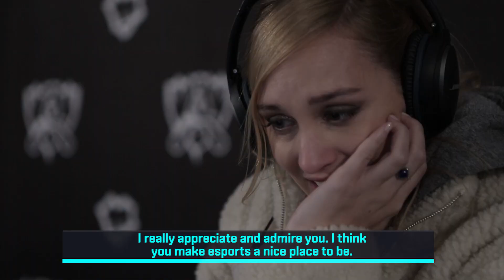Conseguimos emocionar a Sjokz durante los Worlds con un emotivo vídeo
Durante los Worlds celebrados en Corea del Sur, nos reunimos con Eefje 'Sjokz' Depoortere, una de las caras más reconocidas del League of Legends internacional.

A pesar de estar en el contexto de una final de un Mundial, quisimos sacarla del ambiente competitivo y buscar una parte más emocional.

Y es que Sjokz es una gran inspiración para muchas chicas en España y en toda Europa. Desde Movistar eSports nos pusimos en contacto con varias de ellas —todas relacionadas de una forma u otra con el mundo de los esports— para que le mandaran un mensaje.

Una vez en Incheon, le enseñamos a Sjokz el vídeo que recogía todos los halagos y muestras de cariño y su reacción fue completamente inesperada, no pudo evitar emocionarse.